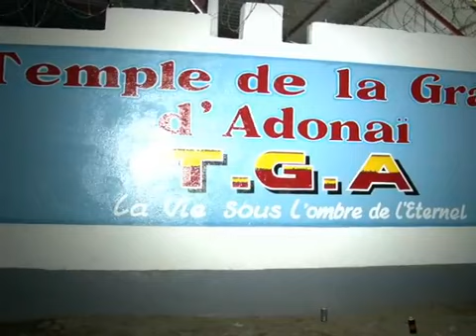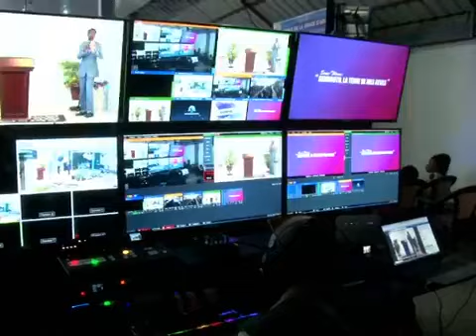Séminaire CONGRACE Dr Amos Mavungu